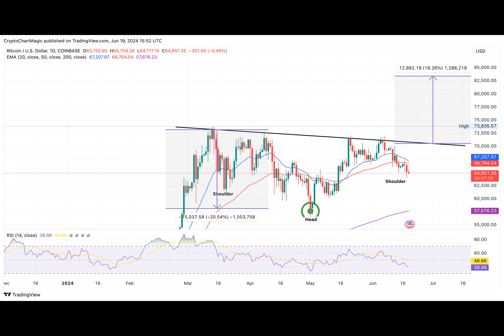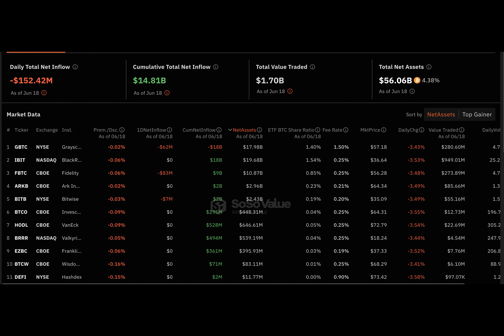Bitcoin Price Drop To $60,000 Lingers As ETF Outflows Escalate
Why is Bitcoin struggling to break past the $65,000 mark? Let's dive into the world of Bitcoin ETFs and their impact on the cryptocurrency's price.